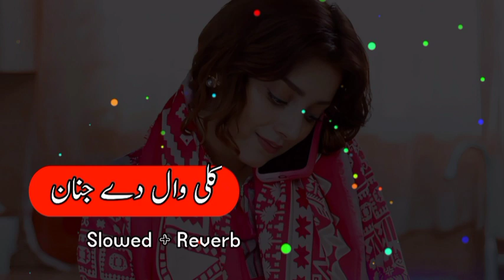Kaliwal De Janan (Slowed+Reverb) Pashto Song | Sad Song | Lofi Song | New Song 2022